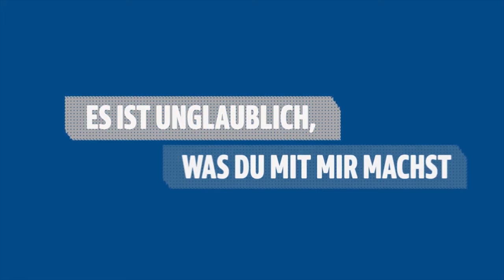TOP 5 HITS von Norman Langen 😍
Alle Hits auf einen Blick:
00:00 - 03:16 Engelexemplar
03:16 - 06:59 Was der DJ verbindet
07:00 - 10: 29 Baila mi amor
10:30 - 13:55 Yolanda
13:55 - 17:15 Dieses Gefühl